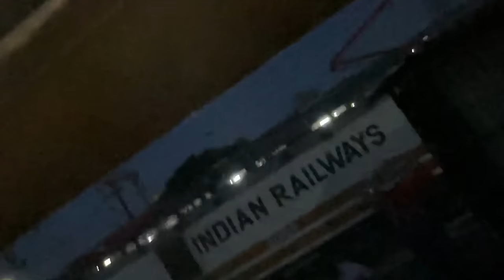HOLI vs INDIAN TRAIN 🚆 *Ground Reality of Begampura Express